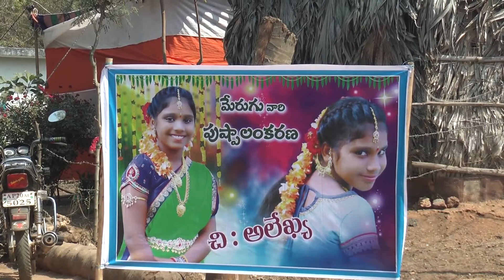MERUGU VARI , PUSHPALAKARANA VEDUKA